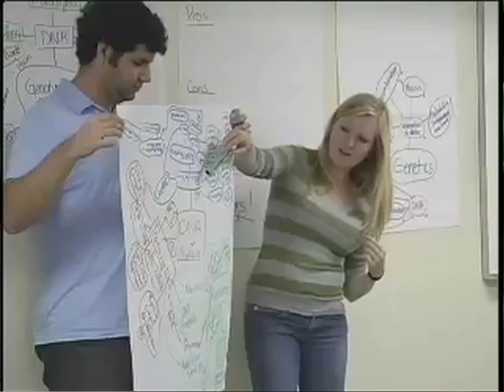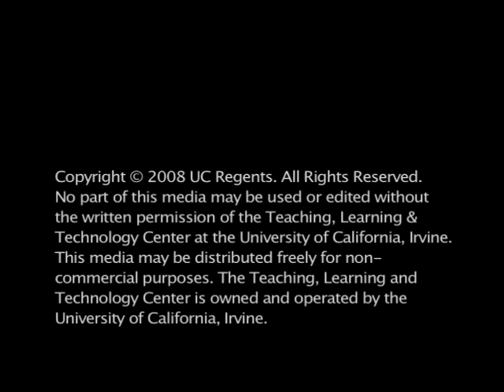Diane O'Dowd - Training Future Professors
The UC Irvine Teaching, Learning, and Technology Center present an interview with Diane O'Dowd on Training Future Professors to Use Active Learning